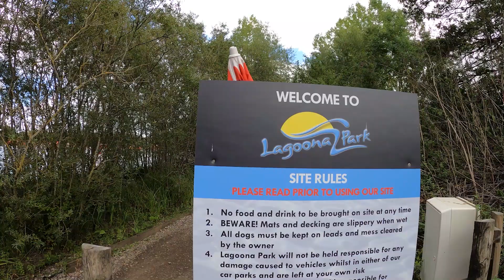Having the Best Time at the Lagoona Park!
In today's vlog, we visit the Lagoona Aqua Park to celebrate my brother's birthday! We had the most amazing time here, full of laughs and games! I would definitely recommend this idea as a birthday treat. We had 50 minutes on the Aqua Park which was more than enough. We managed to do most of the obstacles during our time and would definitely return to do it again!